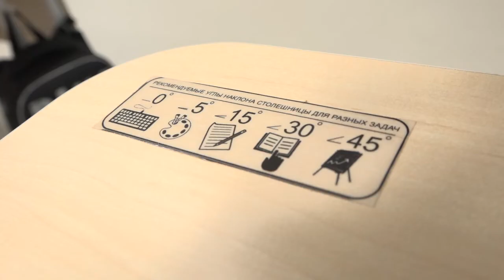Мечта маленькой Маши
Глава округа подарил специальную парту ученице школы №17,первокласснице Маше Гутовой. Девочка передвигается на коляске, теперь заниматься ей будет гораздо удобнее.